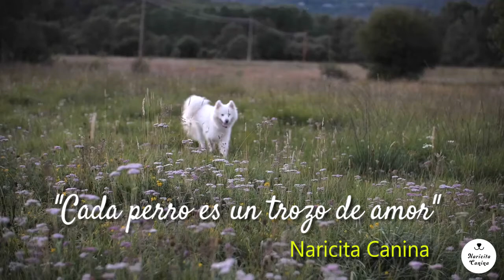Cuidados especiales que necesita un perro anciano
Si bien la vejez de nuestro perro no es una enfermedad, es preciso garantizar los cuidados necesarios para esta etapa de su vida, puesto que de ellos dependerá que nuestro peludito viva junto a nosotros por muchos años más. Entonces … ¿Qué atenciones debemos tener y cómo debemos ajustarlas a sus limitaciones?